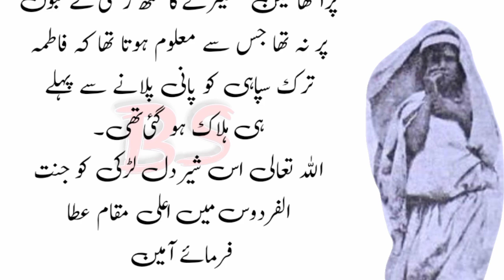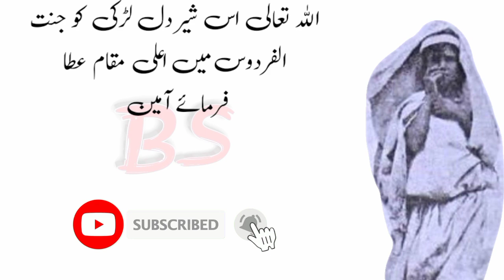Fatima bin Abdullah life story | fatima bin abdullah death story